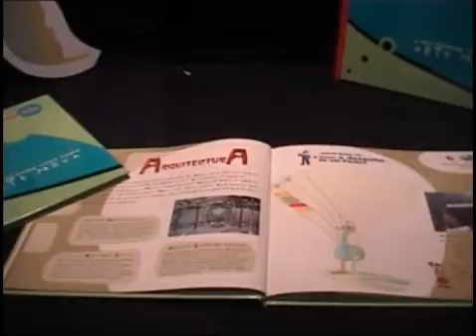"Branca-Flor, O Diabo, A Bruxa, O Princípe e Outros" por Cultural Kids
Peça de teatro infantil criada a partir do cruzamento de um conto da literatura popular portuguesa, Branca -- Flor, com o programa artístico, gráfico, plástico e arquitectónico da Arte Nova.
Um jovem príncipe, entediado com a vida no palácio, resolve partir a "explorar novos mundos".
Nesta aventura, o jovem príncipe vai enfrentar a bruxa e o diabo, e conhecer Branca- Flor, de quem se torna grande amigo.
Juntos vão ultrapassar as temíveis armadilhas montadas pelo par bruxa /diabo e regressar ao palácio para viverem felizes.